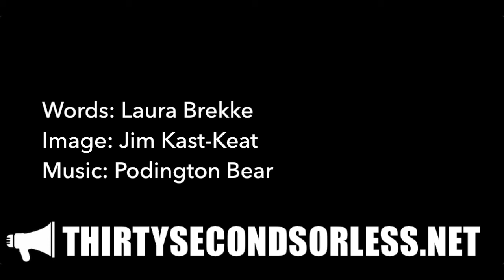The Prince Of Peace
Words: Laura Brekke
Image: Jim Kast-Keat